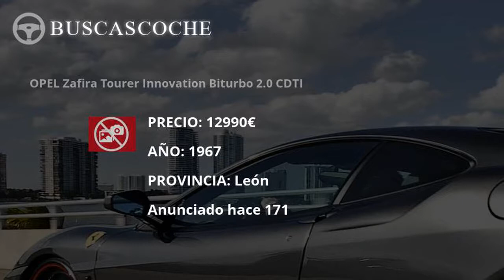Opel Zafira Tourer desde 6200€, mejores ofertas